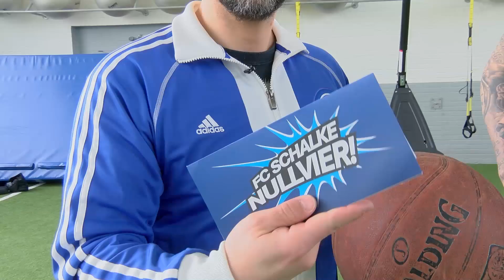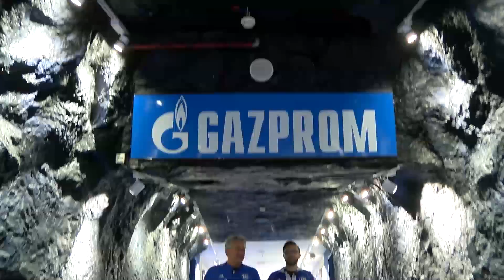Einzigartiges Fanerlebnis bei Gazprom-Gewinnspiel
Für Volker Oelschlägel war es ein ganz besonderes Derby: Der 38-Jährige wohnt in Dortmund und hat als Versicherungsexperte viele BVB-Fans als Kunden, ist aber seit Kindesbeinen großer Schalke-Fan. Bei der Gewinnspielaktion „Erdgasderbyfahrt“ von Hauptsponsor Gazprom beantwortete er die Frage „Wie viele Erdgastankstellen betreibt Gazprom NGV Europe?“ mit 50 Stationen richtig und gewann einen ganz besonderen Preis...